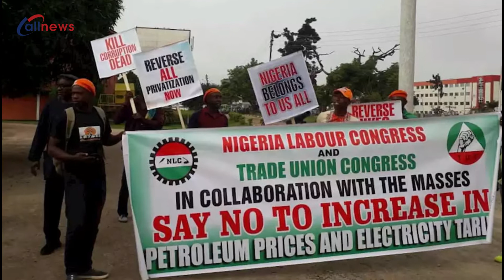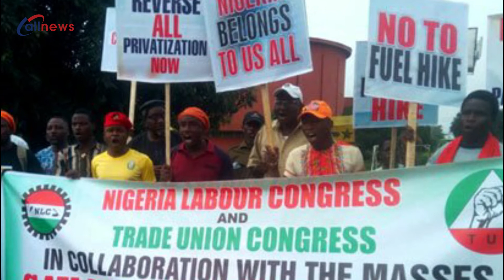Fuel Price Hike: Edo NLC Goes Ahead With Strike Despite National Leadership Directives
The Nigeria Labour Congress (NLC) in Edo State on Monday took to the streets of Benin to protest the increase in fuel price and electricity tariff despite the union's national leadership's decision to suspend the strike action.